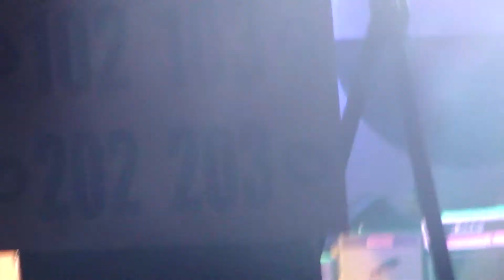Pearl Jam - Reach Down (Chris Cornell lead vocals-TOTD song)-PJ20 Night 2, Alpine Valley, WI-9/4/11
Pearl Jam - Reach Down (Chris Cornell lead vocals-Eddie Vedder, Glen Hansard, Liam Finn & 2 others backing vocals-Temple of the Dog song) - PJ20 Night 2, Alpine Valley Music Theater, East Troy, WI-9/4/11 - From My ONCE IN A Lifetime Pilgrimage to PJ20 Destination Weekend: Pearl Jam’s 20th Anniversary PJ20 Festival!!! My 26th & 27th Pearl Jam Shows!!! (Song 29 of the 33 song set) PLEASE BRING ON PJ25 in 2016!!! I WILL BE THERE WHEREVER IT IS!!! :))) Peace and Enjoy the Music!!!